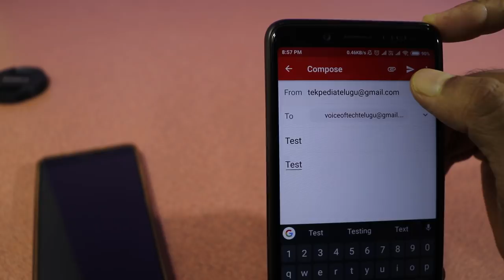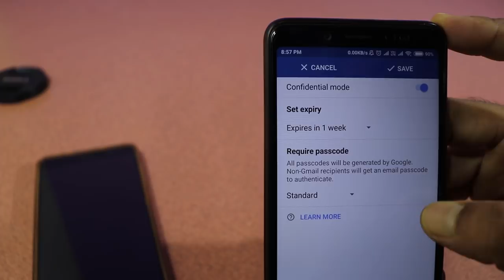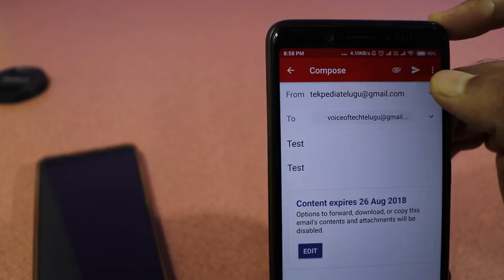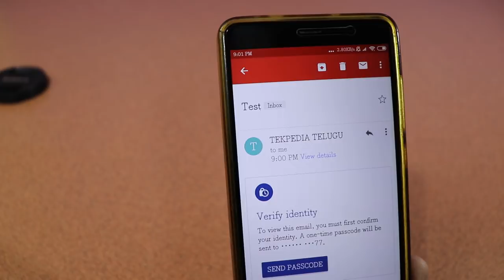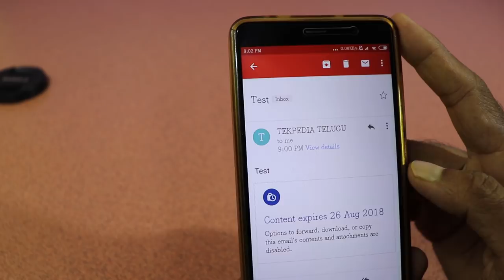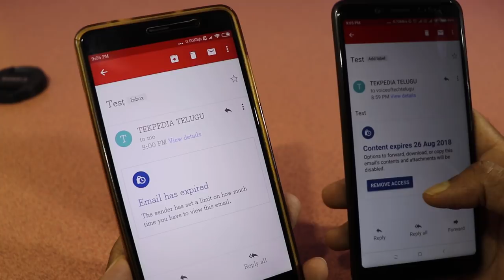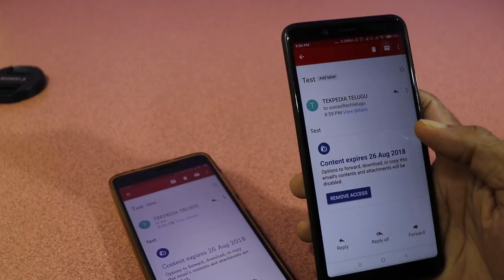GOOGLE Best feature | gmail confidential mode | how to use mail confidential mode | tekpedia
. Ee video lo manam gmail confidential mode ela use cheyyoccho chudham.

How to use gmail confidential mode,
How to use google confidential mode,

gmail hidden features,
gmail redesign,gmail confidential mode,
gmail new features,
gmail confidential mode telugu,
gmail password forgot telugu,
gmail password change telugu,
gmail sms passcode,google confidential mode telugu,
gmail hidden features telugu,
gmail latest update,
gmail latest news telugu,
tekpediatelugu